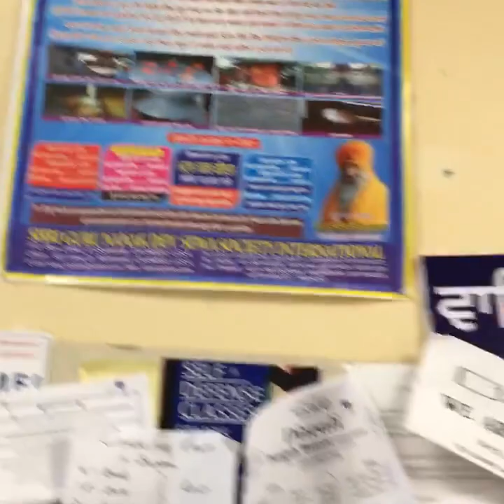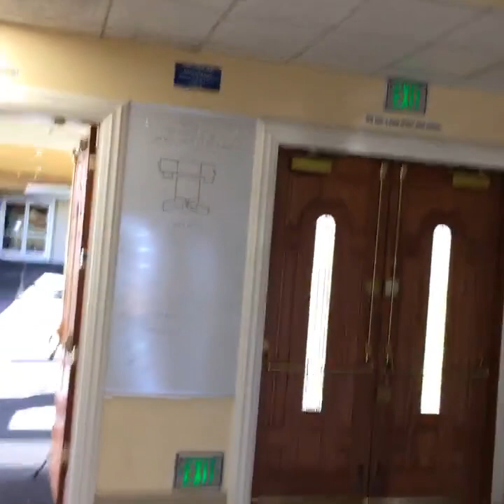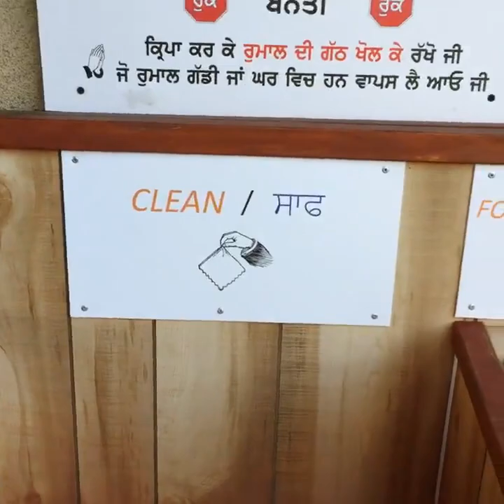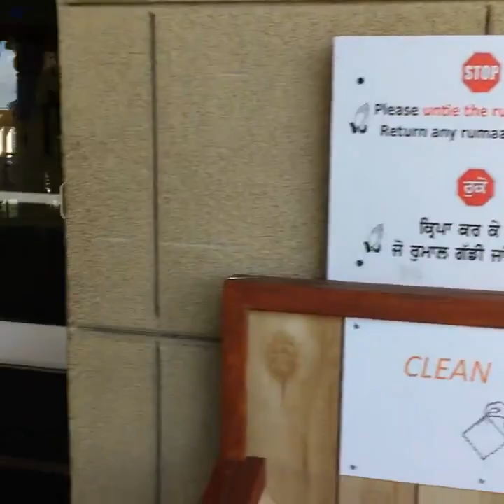Most Beautiful Gurdwara Sahib San Jose California United States of America